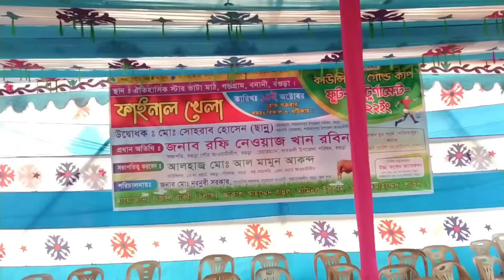কাউন্সিলর ফুটবল টুনামেন্ট ২০২২ বগুড়া শাজাহানপুর।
গাবতলী উপজেলা ও শাজাহানপুরের মানুষের প্রিয় নেতা রবিন খান।